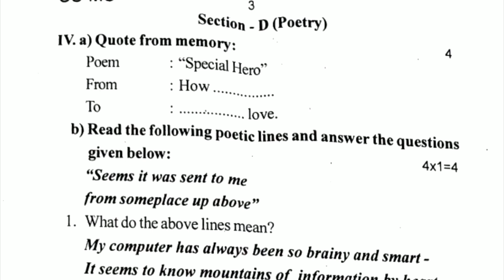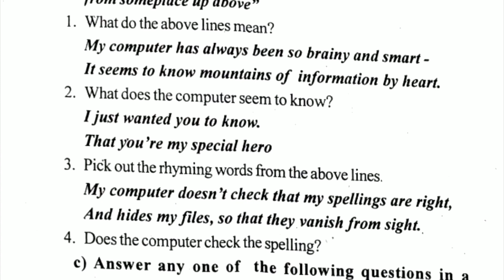8th std english third midterm exam question paper 2023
8th std english third midterm exam question paper 2023